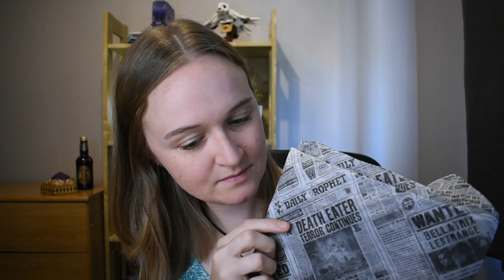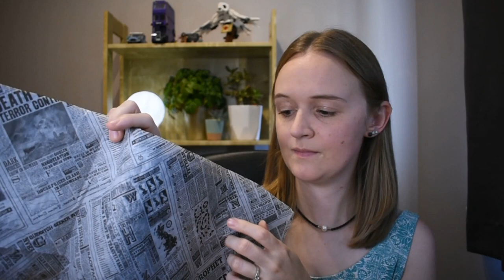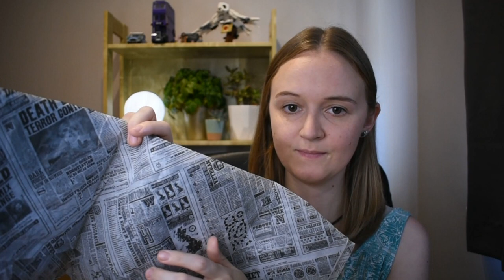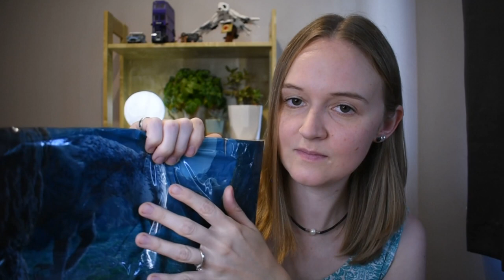ASMR Crinkling Harry Potter Related Items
Enjoy some crinkling triggers made with Harry Potter related items, including plastic candy and book wrappers, tissue paper and plastic bag.

Hope you find the soft and slow crinkles relaxing :)

Sleep well!

Autonomous Sensory Meridian Response (ASMR) is a tingling sensation that typically begins on the scalp and moves down the back of the neck and upper spine. ASMR signifies the subjective experience of "low grade euphoria" which is characterized by a positive feeling a tingling sensation.

MY UPLOADS
I typically upload what I enjoy, which includes lots of tapping and crinkling triggers along with whispered or soft spoken bedtime reading for sleep and relaxation.